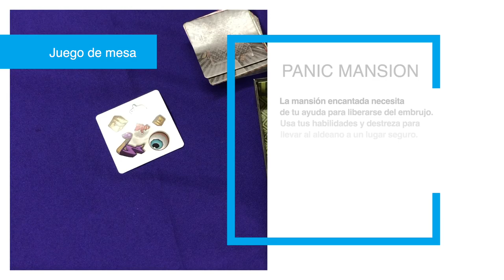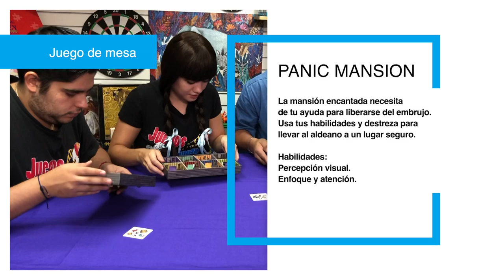PANIC MANSION Juego de Mesa ► Juegos Juguetes y Coleccionables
En la casa de la educadora jugamos  el Juego de Mesa Blue Orange: Panic Mansion La mansión encantada necesita de tu ayuda para liberarse del embrujo. Usa tus habilidades y destreza para llevar al aldeano a un lugar seguro